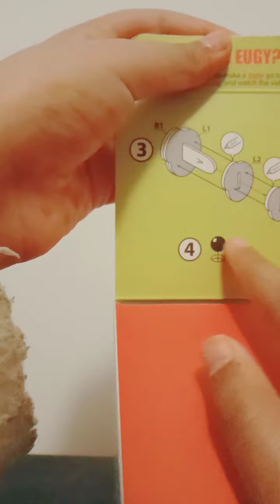Making a 3D parrot!!!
Sorry I haven't uploaded videos ,I really don't have that much time.But thank you for 7 subscribers🥳. l am aiming for 10 subs and I am so close thank you so much 😃.